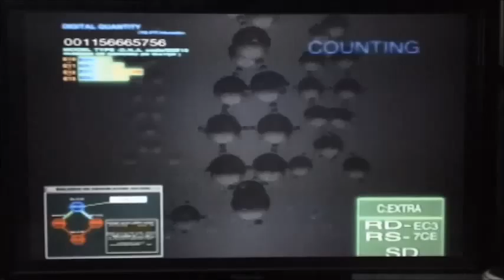Xenogears [Project "X"] Part 02: Rock, Paper, Fail!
Oi oi oi! Lot's of fail in Rock, Paper Scissors!